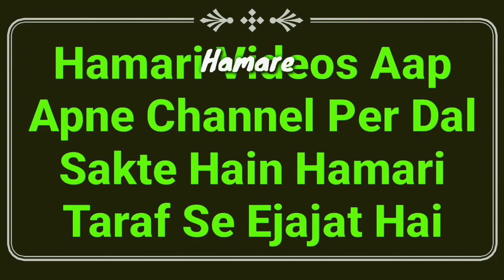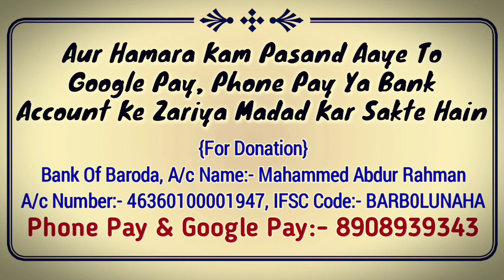Napaki Ki Halat Ka Kapda Pak Hai Ya Napak | Napaki Ke Masail | Mufti Abdur Rahman Banahara | MARB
Napaki ke aham masail ka jawab hai ke napaki ki halat me jo kapda pehne hain wo kapra pak rahega ya napak ho jayega? by Mufti Abdur Rahman Banahara MARB Deeni Malumaat YouTube Channel

2⃣ WhatsApp Par Ham Se Judne Ke Liye Aap Apne WhatsApp Number Se Hamare WhatsApp Number Ko Apna Naam Aur Mukammal Adress Ke Saath Add Likh Kar SMS Send Karen,

3⃣ Koi Sawal Yani Masla Masaail Puchna Ho To Aap Comment Ke Zarya Puch Sakte Hain Ya Mufti Sahab Ke Number Par Call Kar Ke Puch Sakte Hain,

4⃣ Channel Ke Bare Mein Kuch Batana Ho Ya Aap Apni Video Dalna Chahte Hain To Rabta Kar Sakte Hain,
🌎MARB🌎
Channel By :- Mufti Abdur Rahman Banahara
Full Adress:-